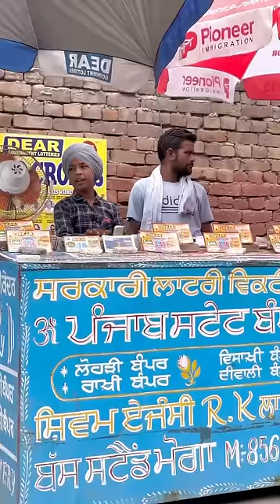😂( 20 ਹਜਾਰ ਤੋ ਬਣੀ 20 ਲੱਖ ਦੀ ਕਾਰ )😂 ਲਾਈਕ ਸੇਅਰ ਜਰੂਰ ਕਰਿਉ